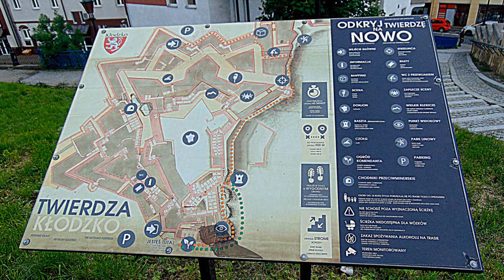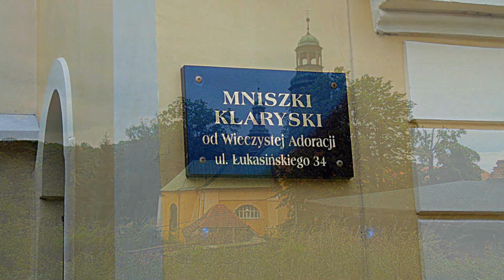Kłodzkie zabytki na fotografii 9 czerwca 2020 rok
Kłodzko – miasto w województwie dolnośląskim, siedziba powiatu kłodzkiego i gminy wiejskiej Kłodzko. Miasto ma 27 041 mieszkańców. Wikipedia
Liczba ludności: 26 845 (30 cze 2019)